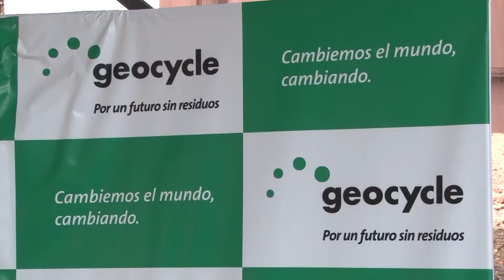Min. Ambiente, María Inés Zigarán. Jujuy coprocesa neumáticos fuera de uso para sanear el ambiente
El Gobernador de la Provincia, Gerardo Morales, participó de la ceremonia de inicio de operaciones de coprocesamieto de neumáticos fuera de uso (NFUS) en la planta de Puesto Viejo de la Empresa Holcim S.A. Esta iniciativa implica un paso esencial para mejorar las condiciones medioambientales.